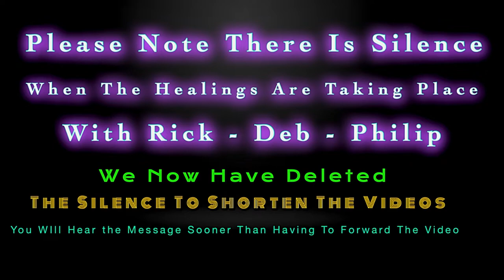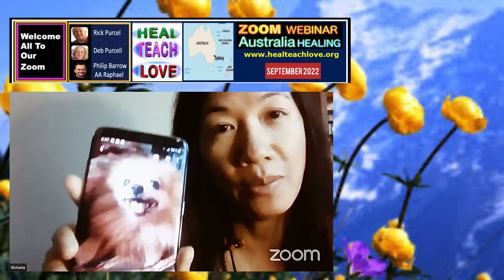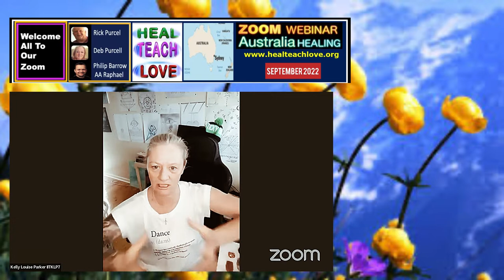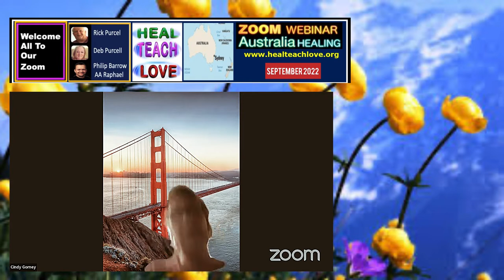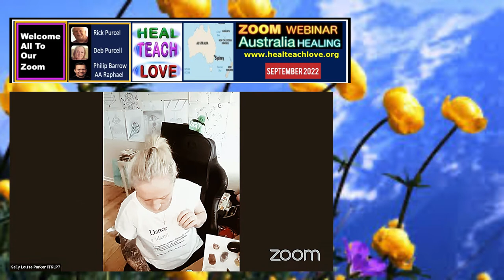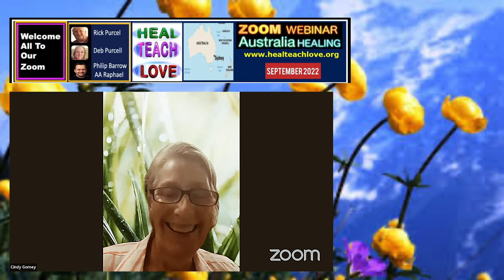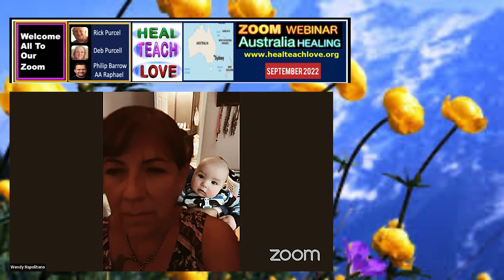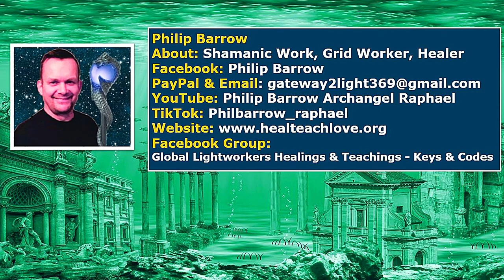Australia Healing: September 2022 With HEAL TEACH LOVE - Rick & Deb Purcell & Philip Barrow